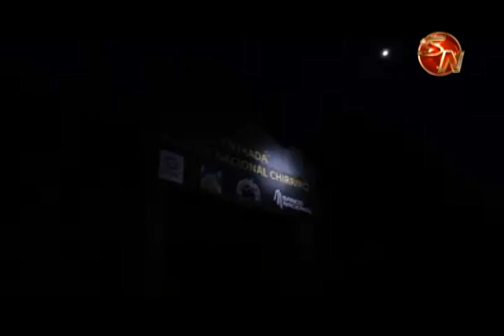La iniciativa de dos hombres que hizo tradición: La Carrera del Chirripó